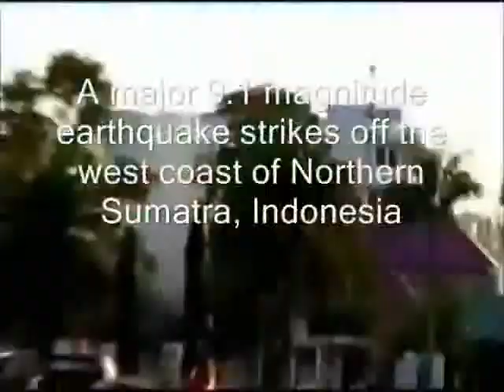TSUNAMI WITH STRENGTH OF ATOMIC BOMBS - SCRIBE VALDEMIR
tsunami in the Indian Ocean in 2004 was horrible, during the days that followed I was all the time watching the news coming from Asia. The tsunami as occurred that year was terrible. The weather was pleasant, or storm signal, and suddenly, a flood with strength of hundreds of atomic bombs, devastating the maritime coast of various countries. (Historian Valdemir Mota de Menezes)